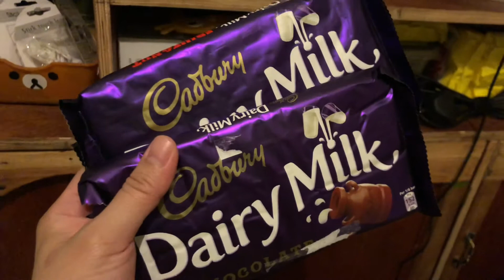Mahilig ka din ba sa Chocolate???|| TITA J